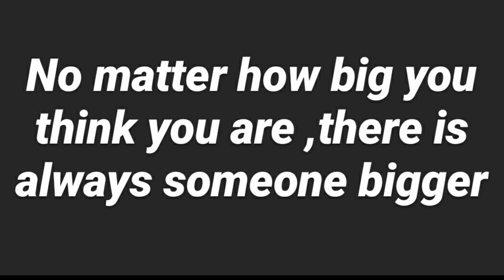Interesting Story “Be Humble”|| B E H A V I O R Is always Greater Than Knowledge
Artist :vinod joshi

Amitabh Bachchan is an Indian film actor, producer, television host, and former politician…  dubbed India’s “angry young man” for his on-screen roles in Bollywood,  Later on Referred to as the Shahenshah of Bollywood, Star of the Millennium, or Big B,  He is a Legend !!!
Bachchan is widely regarded as one of the greatest and most influential actors in the history of Indian cinema as well as World cinema..
Jehangir Ratanji Dadabhoy Tata  popularly known as JRD Tata, was a French-born Indian aviator, entrepreneur, chairman of Tata Group and the shareholder of Tata Sons. JRD Tata was a (29 July 1904 – 29 November 1993)Born into the elite class Parsi family of India, the Tata family, he was the son of notable businessman Ratanji Dadabhoy Tata and Suzanne Brière, the first woman in India to drive a car. Tata became the first licensed pilot in India, in 1929. He is best known for being the founder of several industries under the Tata Group, including Tata Consultancy Services, Tata Motors, Titan Industries, Tata Tea, Voltas and Air India. In 1983, he was awarded the French Legion of Honour and, in 1992 and 1955, two of India’s highest civilian awards, the Bharat Ratna and Padma Vibhushan, were bestowed to him for his contributions to Indian industry.
B E H A V I O R   Is always Greater   Than Knowledge,
Because
In Life There  Are Many Situations Where Knowledge Fails
But
Behaviour Can Handle E V E R Y T H I N G.
This is proved to be true, in the small conversation between Amitabh Bachchan and JRD Tata while travelling in a plane..
 Amitabh Bachchan says…
“At the peak of my career, I was once travelling by plane. The passenger next to me was elderly gentleman dressed in a simple shirt and pants. He appeared to be  middle class, and well educated.
Other passengers  perhaps recognising who I was, but this gentleman appeared to be
unconcerned of my presence… He was reading his paper, looking out of the window, and when tea was served, he sipped it quietly.
Trying to strike a conversation with him I smiled. The man courteously smiled back and said ‘Hello’.
We got talking and I brought up the subject of cinema and movies and asked, ‘Do you watch films?’
The man replied, ‘Oh, yes, very few.  I did see one many years ago.’
I mentioned that I worked in the movie industry.
 The man replied..” oh, that’s nice. What do you do?’
I replied, ‘I am an actor ‘
The man nodded, ‘Oh,  that’s  wonderful!’
And that was it…
When we landed, I held out my hand and said, ” It was good to travel with you. By the way, my name is Amitabh Bachchan !’
The man shook my hand and smiled, “Thank you… nice to have met you..I am J. R. D. Tata!”
I learned on that day that no matter how big you think you are, there is always someone bigger than you…   Be humble, it costs nothing.